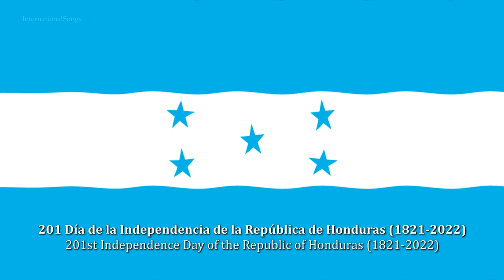🇬🇹 Honduras Independence Day 2022 - National Anthem of Honduras! (201st Anniversary)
Happy 201st Honduran Independence Day 2022! Long live the Republic of Honduras!

Act of Independence of Central America

The Act of Independence of Central America (Spanish: Acta de Independencia Centroamericana), also known as the Act of Independence of Guatemala, is the legal document by which the Provincial Council of the Province of Guatemala proclaimed the independence of Central America from the Spanish Empire and invited the other provinces of the Captaincy General of Guatemala to send envoys to a congress to decide the form of the region's independence. It was enacted on 15 September 1821.

The "National Anthem of Honduras" (Spanish: Himno Nacional de Honduras) was adopted by presidential decree 42 in 1915. The lyrics were written by Augusto Constantino Coello and the music composed by Carlos Hartling.

Unofficially, the anthem is sometimes called "Tu bandera es un lampo de cielo" ("Your flag is a splendour of sky"), which is in the first line of the chorus.